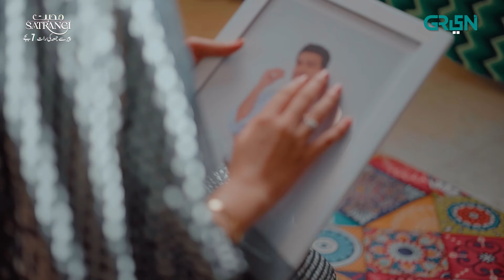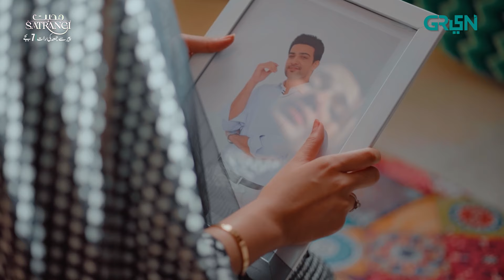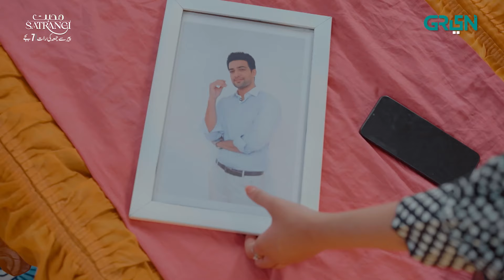Hashim Kay Waday Koi Aur Karay Ga Puray? | Best Moment l Mohabbat Satrangi | Javeria Saud | Green TV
Green Entertainment presents new drama serial Mohabbat Satrangi.

Join us for 'Mohabbat Satrangi,' where family life takes center stage. Secrets emerge, testing love and resilience. Experience an emotional rollercoaster as relationships are put to the test in this heartfelt drama.

Cast:
Javeria Saud
Michelle Mumtaz
Junaid Niazi
Syed Fazal Hussain
Ally Khan
Samina Ahmed
Munawar Saeed
Saud Qasmi
Zooni Sheikh
Danial Afzal Khan

Producer : Jannat Saud & Ibrahim Saud
Director : Shahid Younus
Writer : Javeria Saud